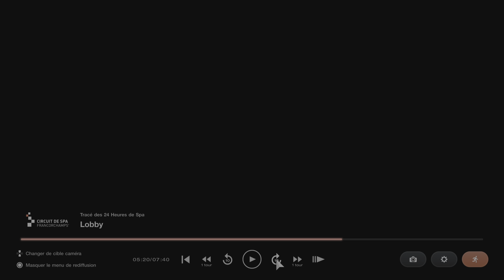Gran Turismo 7_20240519174506